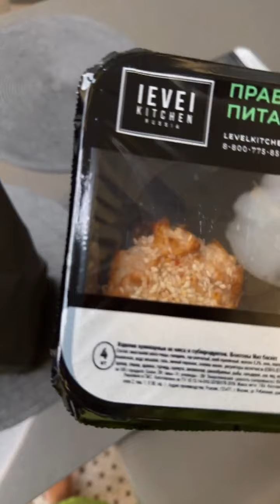Маргарита Овсянникова в прямом эфире 07.11.2023.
Марго Овсянникова организация в РФ)